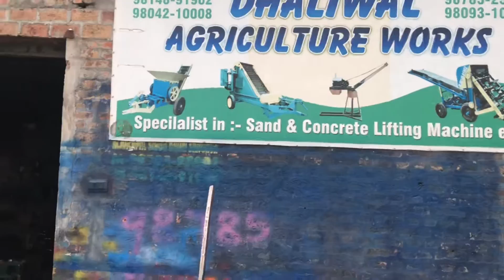Send loader machines new modal Reta bajari loader machines mud loader topmachines top 9878523001